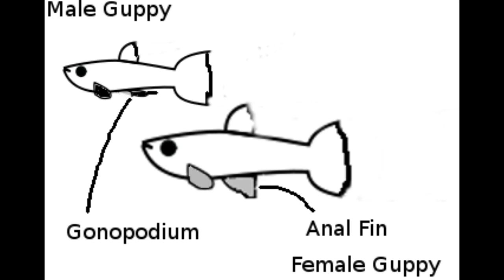SEX!!! of Guppies and Crayfish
Tonight we determine the sex of Guppies and Crayfish.
The Crayfish part applies to all Procambarus genus, including, Procambarus clarkii, the Louisiana crawdad.
The Guppy part applies to nearly all members of the Poeciliidae family and including guppies, mollies, platies and swordtails.
File:Pregnant mother cradling eggs.jpg Source = OLYMPUS DIGITAL CAMERA |Date = 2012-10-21 |Author = A Captain D.
and
File:PK Shrimp.jpg Source=Own work |Date=10 March 2017 |Author =Wesley Malherek